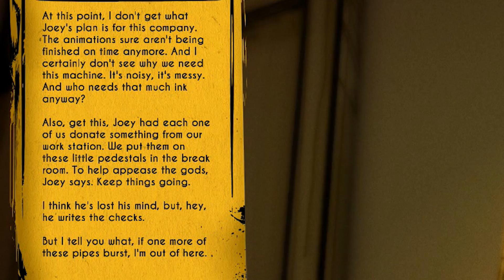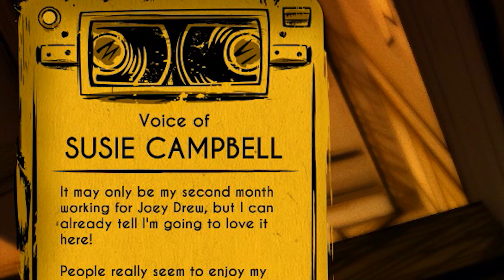BENDY AND THE INK MACHINE CHAPTER 3 - BORIS TEASER IMAGE ANALYSIS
Bendy and the Ink Machine Chapter 3 is right around the corner and today we look at a recent teaser image of BATIM Chapter 3 released by The Meatly. The image includes Bendy, Boris and Alice Angel and you may have missed a few easter eggs hidden inside. In this video of Bendy & the Ink Machine we analyse the chapter 3 teaser image and theorise on what it may mean for Boris. Is Boris Wally Franks? Is Alice Angel good or bad? The wrench in Boris's hand suggests that in BATIM Chapter 3 he may play the role of a friendly A.I who helps Henry through chapter 3 with his handyman skills. This video is an analysis of Bendy and the Ink Machine Chapter 3 Boris teaser image and explains all.

Bendy and the Ink Machine chapter 3 is releasing this summer and the teaser image is only a hint of things to come as I'm sure The Meatly has plenty in store for Bendy fans over the next few months.

While you wait for Bendy and the Ink Machine Chapter 3 why not download and try Chapter 1 and 2 right now via Steam:

If you enjoyed my video of BENDY AND THE INK MACHINE CHAPTER 3 - BORIS TEASER IMAGE ANALYSIS then remember to give it a like and subscribe for more Bendy and the Ink Machine content including a full playthrough of Chapter 3 when it launches.